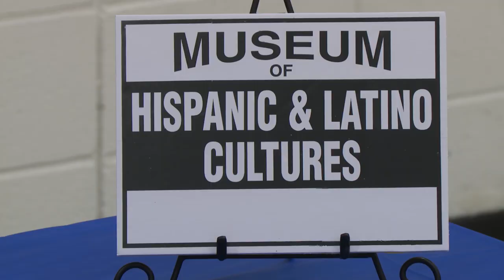Oakwood Elementary Celebrates Hispanic Heritage Month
Students and staff spend the afternoon at Oakwood Elementary learning about Hispanic Heritage Month.